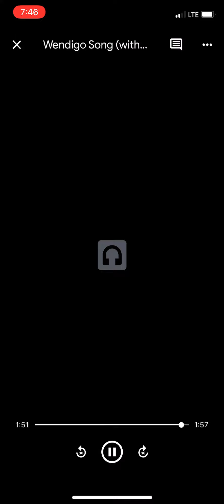Wendigo Song (ft. Lil Brimble) (OFFICIAL AUDIO)